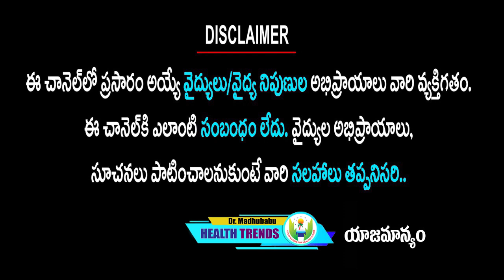ప్రాణాయామం ఇలా చేస్తే మీ ఆరోగ్యానికి ఇక ఎటువంటి డోకా లేదు | Dr.Madhu Babu Health Trends